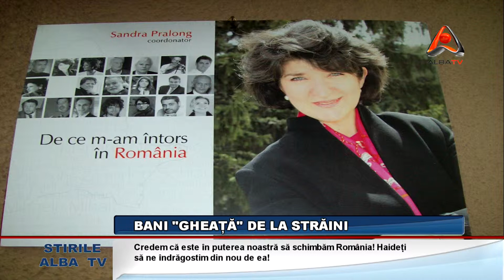BANI GHEATA DE LA STRAINI